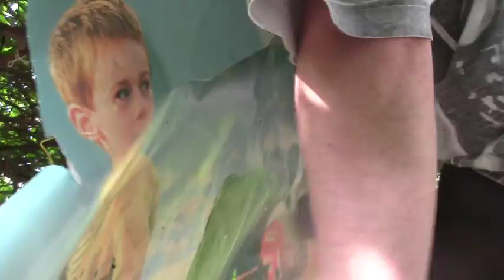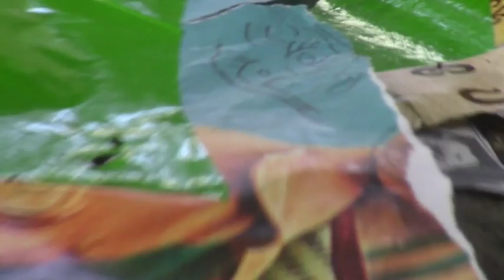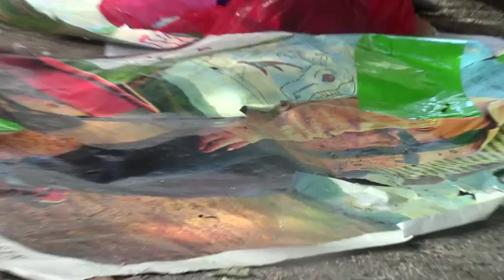Black Henri Leconte @ Oasis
Aubervilliers Biennale, mai 2015.
Jardin
Leader =  Jac Pochat
Thx Jim S.